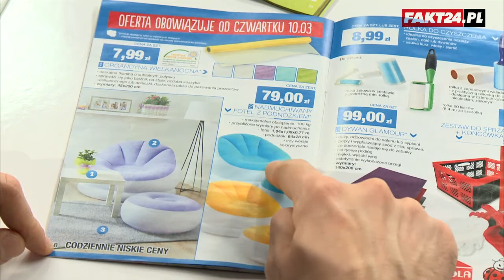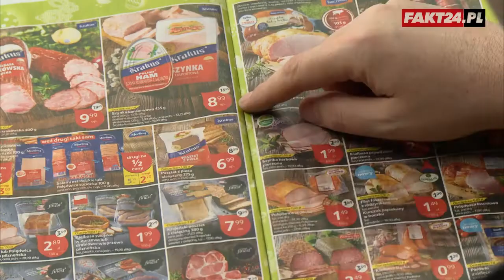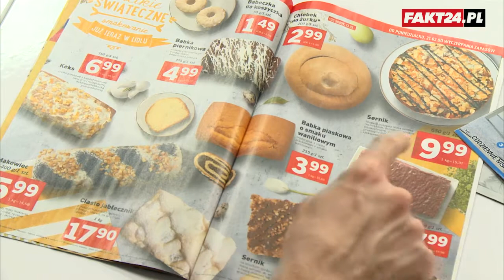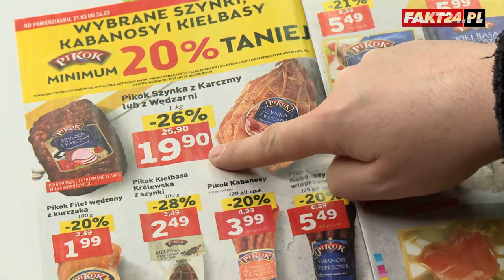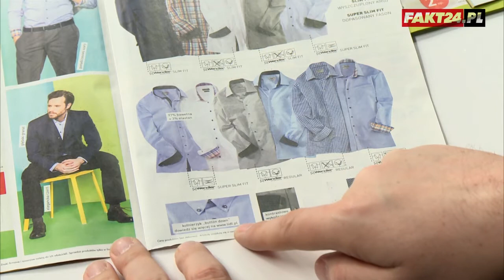Promocja w Tesco jakiej nie było. Ceny w dół o 67%! - Na Gazetkach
Przed Wielkanocą sklepy kuszą promocjami. Wyjątkowo atrakcyjną przecenę znajdziemy w Tesco, gdzie kilogram twarogu przeceniono z 15 zł na 5 zł. Biedronka z kolei proponuje niezwykły dmuchany fotel, a Lidl eleganckie koszule na święta. Zobacz program Na Gazetkach, w którym dziennikarze Fakt24.pl oceniają gazetki sieci handlowych.